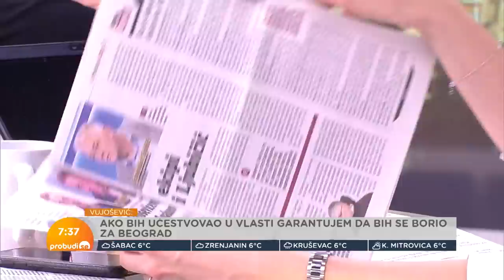Duško Vujošević: Neću biti gradonačelnik, moj kandidat je bratanac Olivera Ivanovića